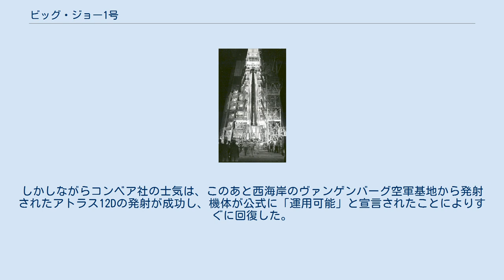ビッグ・ジョー1号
ビッグ・ジョー1号 (ビッグ・ジョー1ごう、英: Big Joe 1) は、アメリカ合衆国のマーキュリー計画で行われた無人の発射試験である。
マーキュリー宇宙船の無人の実物大模型を搭載し、1959年9月9日、フロリダ州ケープカナベラル空軍基地から発射された。
ビッグ・ジョー計画の目的は宇宙船の耐熱保護板を試験することであり、マーキュリー計画で宇宙船が打ち上げられるのはこれが初めてであった。
 9月8日から9日にかけての夜半、宇宙船はアトラス10Dロケットによって14番発射台から打ち上げられた。
当初はすべてが順調に進んでいたが、発射から2分が経過したとき、アトラスの補助エンジンが切り離されていないことを示す遠隔測定のデータが送られてきた。
エンジンの余分な重量が加わったまま上昇を続けるのは、機体が目標の高度と速度に達することができないということを意味しており、そのためメインエンジンは予定より14秒早く燃料を使い切って停止してしまった。
補助エンジンの停止が予定よりも早く行われていたため、アトラスに宇宙船を固定している爆発ボルトは点火せず、宇宙船は使用済のロケットに取りつけられたままになっていた。
地上スタッフは、宇宙船をロケット本体から切り離し燃料の供給を停止させるため、姿勢制御ロケットに何度も点火しなければならなかった。
宇宙船が着水した後、海軍の回収部隊は所在地を特定することを急ぎ、数時間後に発見した。
宇宙船の実物大模型は良好な状態で発見され、飛行に耐え抜き熱保護板の性能も証明された。
溶融式の保護板が機能しなかったときに備えてベリリウムの保護板を使用するという案は、これによって放棄された。
 マーキュリー宇宙船は距離2,292キロメートルの弾道飛行をして、最高高度は140キロメートルに達した。
宇宙船は回収され、大気圏再突入の際の熱や13分間にわたる飛行が与えた他の影響などが調査された。
ビッグ・ジョー1号で得られたデータはNASAの要求を満たしたため、1959年秋に予定されていた次のビッグ・ジョー2号 (アトラス20D) の発射は中止となり、ロケットは探査機パイオニアを月に送るアトラス・エイブル計画 (Atlas Able program) に流用された。
 マーキュリー計画のスタッフらは結果に満足していたが、コンベア社の技術者らは違った。
アトラスは補助エンジンの切り離しに失敗し、全体的な成果は限られたものであり、彼らは飛行は失敗だったと公式に記録した。
故障の原因は、最終的に電気的な接触不良であったろうとされた。
しかしながらコンベア社の士気は、このあと西海岸のヴァンゲンバーグ空軍基地から発射されたアトラス12Dの発射が成功し、機体が公式に「運用可能」と宣言されたことによりすぐに回復した。
 宇宙船重量: 1,159キログラム、通し番号: Atlas 628/10-D、マーキュリー宇宙船は試作品。
 ビッグ・ジョー1号で使用された宇宙船は、現在はバージニア州シャンティーリ (Chantilly) 国立航空宇宙博物館のスティーヴン・F・アドヴァー・ヘイジーセンター (Steven F. Udvar-Hazy Center) に展示されている。
 この記事にはアメリカ合衆国政府の著作物であるアメリカ航空宇宙局のウェブサイトもしくは文書本文を含む。